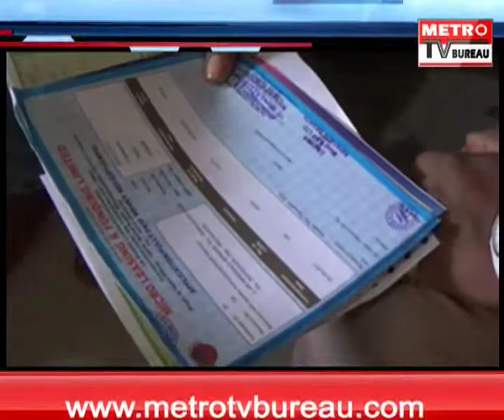METRO EVENING EXPRESS NEWS